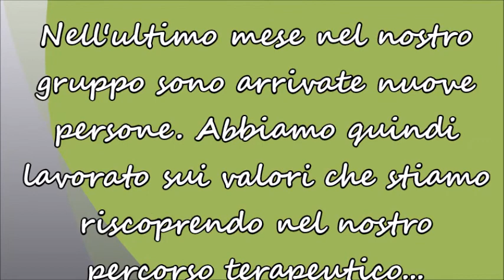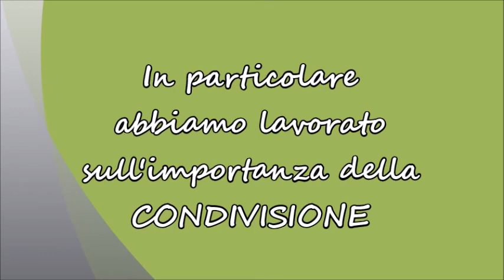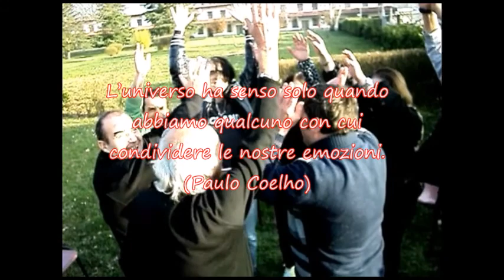LA GIOIA CHE HO TROVATO NON MI ABBANDONERA'...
VIDEO SULLA PREVENZIONE E LA CURA pubblicato a aprile 2017.

La dr.ssa Elena RIGATO, psicologa, presenta il VIDEO della comunità “Prautes” (che significa “dolcezza”), una delle comunità terapeutiche / gruppi di cura del CUFRAD afferente al Servizio “ad alta protezione” per persone con difficoltà particolari.

Puoi seguire le attività ed i servizi del CUFRAD nei seguenti modi:
1. sul sito puoi iscriverti alla newsletter per ricevere le NEWS DI ALCOLOGIA
3. su Facebook alla pagina "Cufrad News su alcol e droghe" all'indirizzo " puoi cliccare su MI PIACE per ricevere gli aggiornamenti.